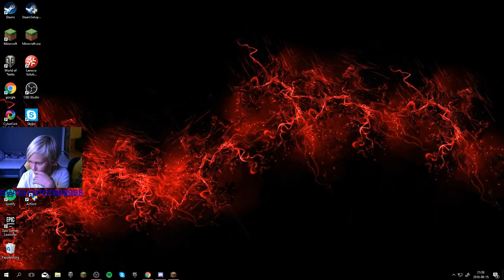chill stream med Melker!!